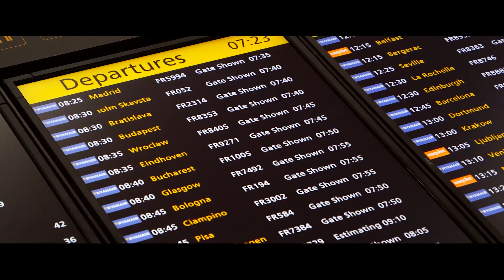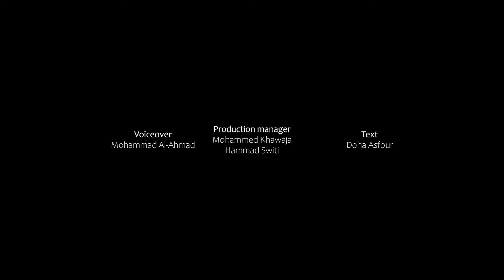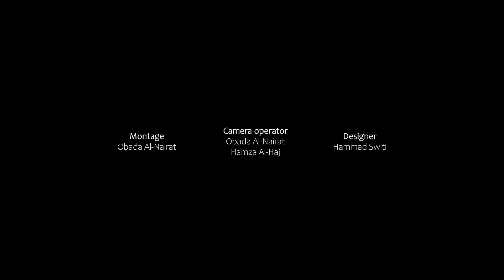Ghurbeh Short Film | Obada911